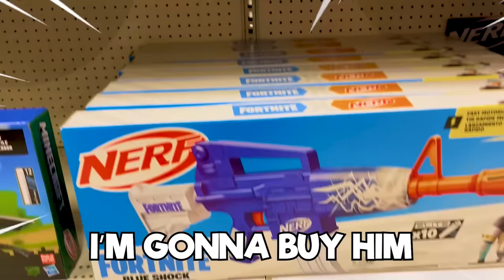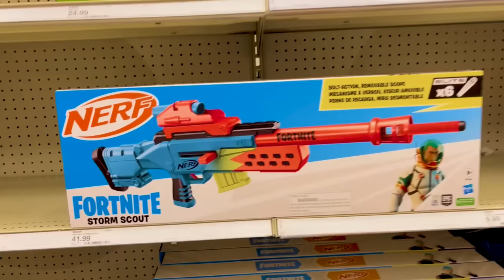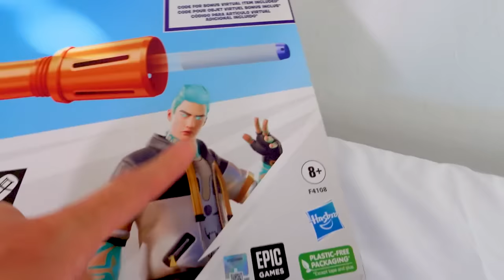LANKYBOX WINNING FORTNITE SOLO CHALLENGE!? (Let's Play Fortnite Battle Royale In REAL LIFE!)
LankyBox World!